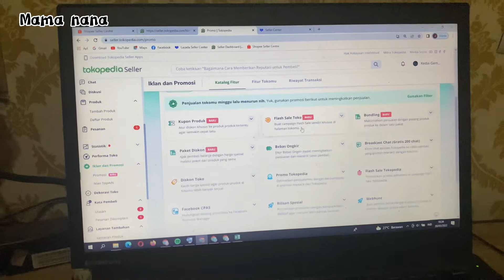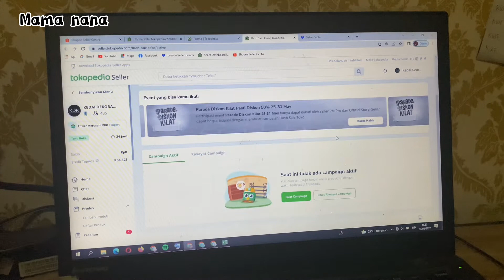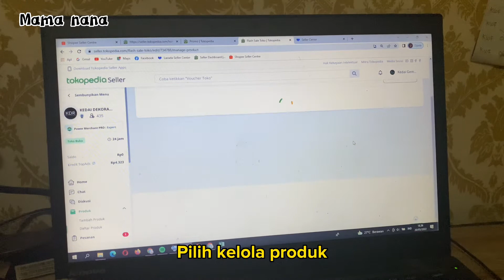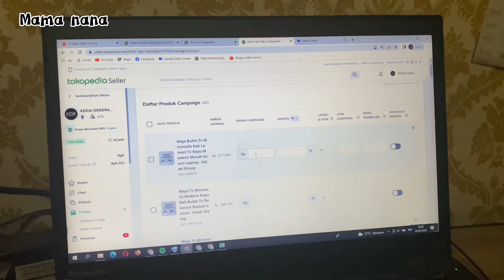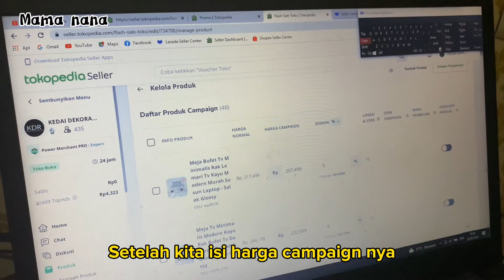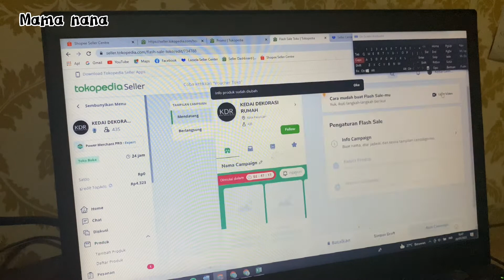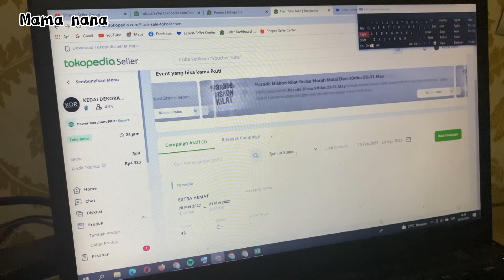Cara Membuat Flash Sale Toko Di Tokopedia Terbaru Tahun 2022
Hai kembali lagi di Channel Mama Nana.